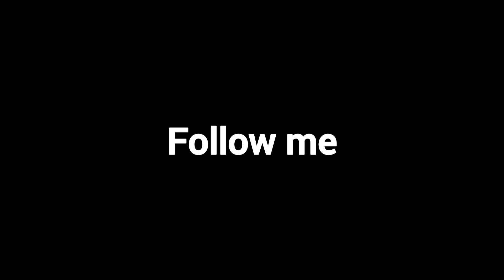I'm so Bad at this!! 😂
I've never watched anime my entire life.

Lake s2
Lake Lake s2 uid Lake s2 shorts lake s2 nepali song lake s2 freefire lake s2 gaming